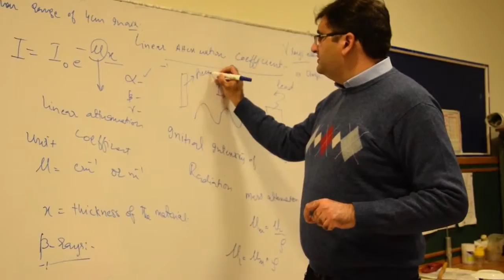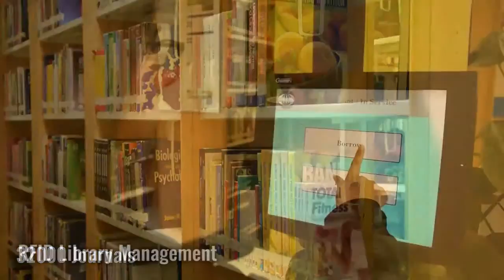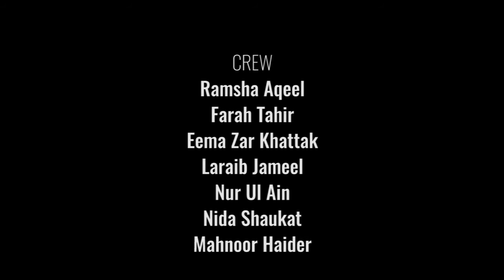Comsats University Islamabad Campus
Campus Tour.
The COMSATS University Islamabad (CUI), formerly known as COMSATS Institute of Information Technology (CIIT), is a public university in Islamabad, Pakistan. It is a multi-campus university with its headquarters located in the urban area of Islamabad. Established by the Commission on Science and technology for Sustainable Development in the South  (COMSATS), which was established in Islamabad on 4 & 5 October 1994, the commission as of 2015 has 23 member state. The CUI was established in 1998 with charter in August 2000. Dr. S.M. Junaid  is Founder Rector of the COMSATS University (CUI), Pakistan's first exclusive institute of information technology.